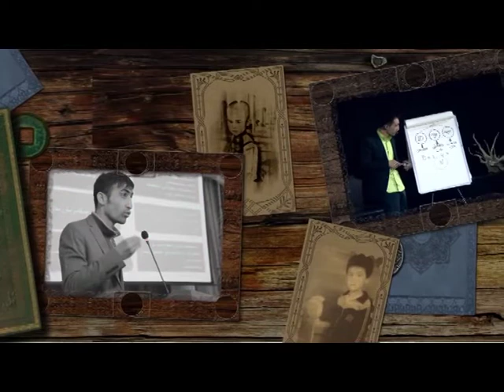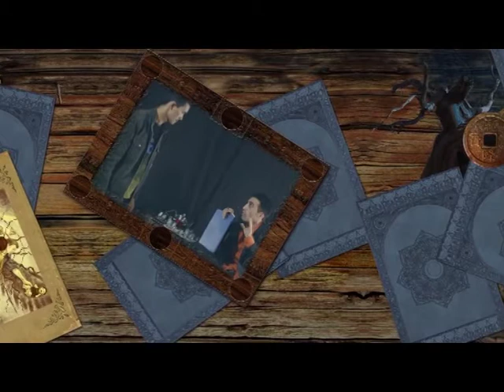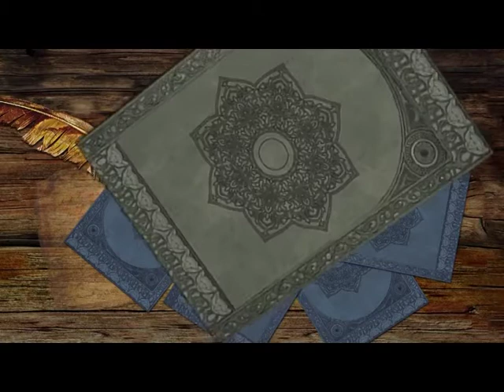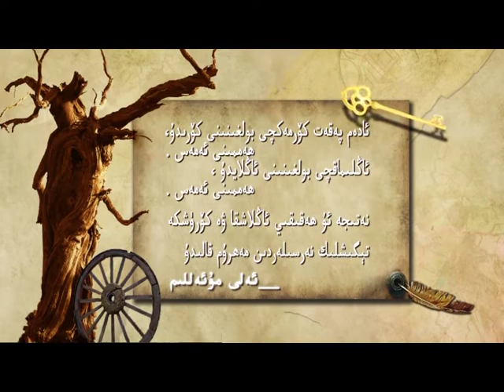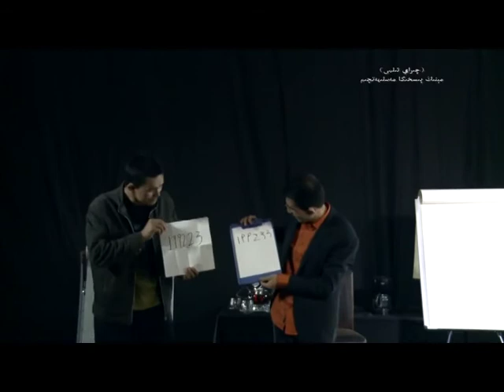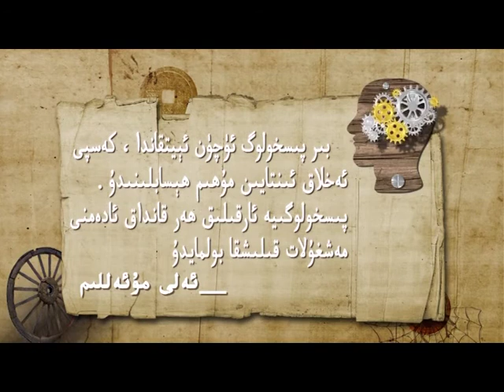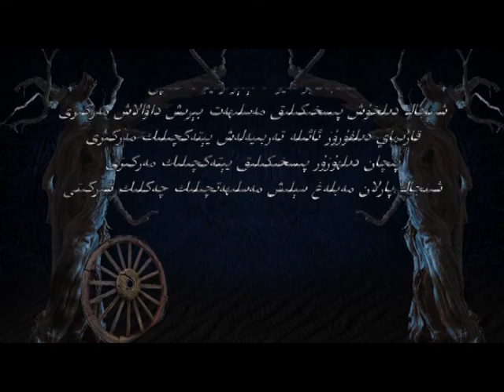uyghur ئەلى قۇربان پىسخىكا دەرىسلىكى5قىسىم